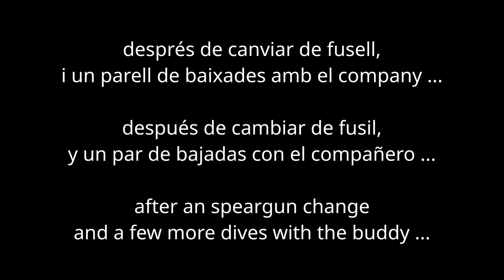Un bon anfós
pesca submarina costa brava 2019